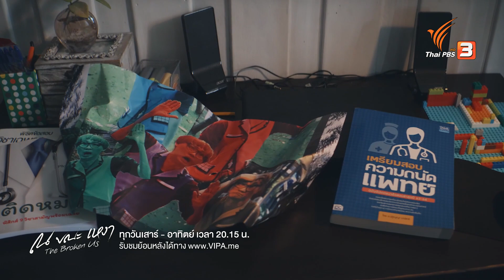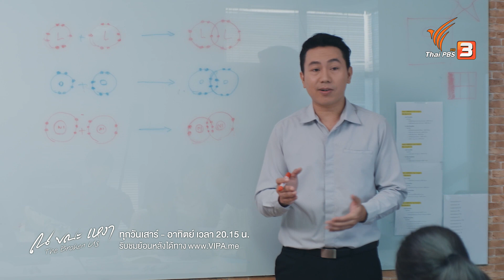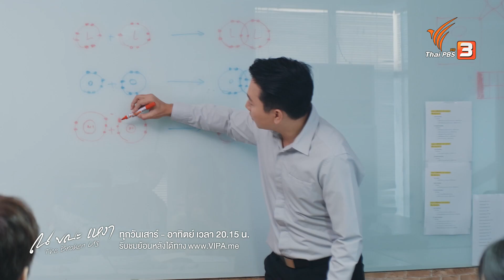แล้วอะไรคือปกติ ทำไมต้องอายด้วย ใครจะมองยังไงก็ช่าง | Highlight | ณ ขณะเหงา EP.10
ดูละครย้อนหลัง ณขณะเหงา TheBrokenUs อัปเดตตอนใหม่ ทุกวันเสาร์ - อาทิตย์ 21.10 น. หลังออนแอร์ทางหน้าจอทีวี
📌 ดูย้อนหลัง ละครไทยพีบีเอส ได้ทาง
📺 ดูสด ทุกวันเสาร์ - อาทิตย์ เวลา 20.15 น. ทาง ThaiPBS ช่องหมายเลข 3

"ซัน" ชายหนุ่มผู้มีภาวะ Asperger’s Syndrome วางแผนว่าจะจากโลกนี้ไป แต่ต้องล้มเหลวอีกครั้ง เพราะการเสียชีวิตกะทันหันของ "ลุงหมอก" เจ้าของร้านกาแฟและห้องสมุดเล็ก ๆ ชื่อ “Tiny Butterfly” ทำให้ซันได้เจอกับ "ใยไหม" สาวมั่นนักวางแผนการเงิน ผู้ชอบความสัมพันธ์แบบ One Night Stand และ "ต่อ" เด็กหนุ่มวัย 16 ปี ที่เพิ่งหนีออกจากบ้าน เพราะพวกเขาต้องไปเป็นพยานที่โรงพัก และช่วยจัดงานศพให้ลุงหมอกซึ่งเป็นชายชราไร้ญาติด้วยกัน ก่อนหน้านั้นไม่กี่วัน ลุงหมอกชวนต่อที่เดินทางอย่างไร้จุดหมาย ให้มาอยู่ที่ร้านกาแฟด้วยกัน แต่เมื่อลุงหมอกเสียชีวิตลง "เจ๊เมี่ยง" หญิงหม้ายเจ้าของตึกที่ลุงหมอกเช่า ก็ได้ยื่นคำขาดให้ต่อย้ายออกจากร้านทันที เพราะต้องการหาผู้เช่ารายใหม่ ต่อไม่มีที่ไปและยังเป็นผู้เยาว์ จึงขอร้องให้ซันช่วย ซันหลวมตัวรับปากช่วยทำสัญญาเช่าร้าน Tiny butterfly โดยมีใยไหม ที่ปรึกษาด้านการเงินของเจ๊เมี่ยง เป็นพยานในการทำสัญญาในครั้งนี้ด้วย ใยไหมเคยเป็นลูกค้าประจำร้านกาแฟของลุงหมอก ที่มักจะพาชายหนุ่มไม่ซ้ำหน้ามาบอกเลิก ดูเหมือนเธอจะไม่แคร์ใคร แต่แท้จริงแล้วเธอมีบาดแผลในอดีตเรื่องครอบครัว และครั้งนี้ดูเหมือนเธอจะเข้าถึงซันได้มากกว่าใคร ๆ จากคนที่เคยใช้ชีวิตอย่างเดียวดายและแตกสลาย ต้องกลายมาเป็นคนรู้จักและผูกพันกัน ชีวิตของซัน ใยไหม ต่อ และเจ๊เมี่ยงจะเป็นอย่างไร และเพียงพอที่จะหยุดซันไม่ให้จบชีวิตตัวเองได้หรือไม่ ?

เอม - ภูมิภัทร ถาวรศิริ รับบท ซัน
เจนนิษฐ์ โอ่ประเสริฐ (เจนนิษฐ์ BNK48) รับบท ใยไหม
แม็ค - ณัฐพัชร์ นิมจิรวัฒน์ รับบท ต่อ
ต๊งเหน่ง - รัดเกล้า อามระดิษ รับบท เจ๊เมี่ยง
พิม - ลัทธ์กมล ปิ่นโรจน์กีรติ รับบท มูน
จ๋า - โมฬีวรรณ พันธรักษ์ รับบท เรโกะ
อาคิโกะ โอเซกิ รับบท อะตอม
กฤษณ์ เศรษฐ์ธำรง รับบท ปู่เย็น
พ่ออี๊ด - สุประวัติ ปัทมสูตร รับบท ลุงหมอก
คุณากร เกิดพันธุ์  รับบท สวัสดิ์
แคนดี้ - สุภาภัสสร์ ผลเจริญรัตน์ รับบท ส้ม
กัน - คณัชบดินทร์ ศิริวรพิทักษ์ รับบท ทิว

บทประพันธ์และบทโทรทัศน์โดย : จารุนันท์ พันธชาติ, มินตา ภณปฤณ, นิลชา เพื่องฟูเกียรติ และ กมลสรวง อักษรานุเคราะห์
กำกับการแสดงโดย : วิรดา คูหาวันต์
ผลิตโดย : บริษัท จูเวไนล์ จำกัด